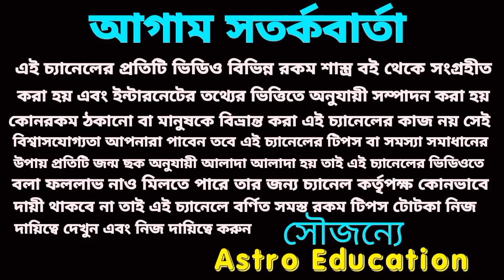কর্কট রাশির পাঁচটি মহা ভবিষ্যৎবাণী!